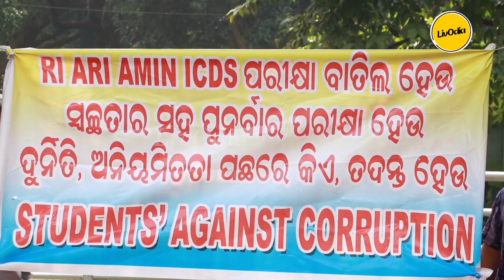ସରକାର ସ୍ଟଡେଣ୍ଟ ମାନଙ୍କ ପାଇଁ ଚୁପ || RI Exam || Strike Against Corruption || LivOdia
"Strike Against Corruption  "Strike is for corruption on RI Exam